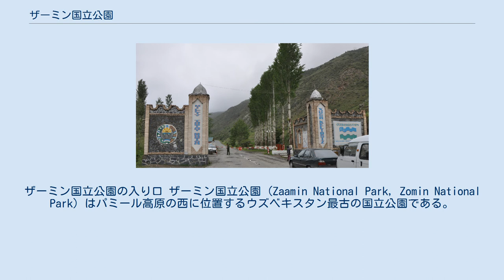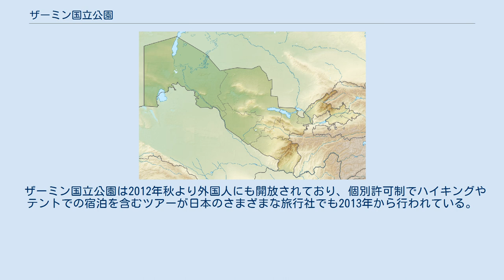ザーミン国立公園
ザーミン国立公園の入り口 ザーミン国立公園 (Zaamin National Park, Zomin National Park) はパミール高原の西に位置するウズベキスタン最古の国立公園である。
 1926年にグララシュ自然保護区 (Guralash Nature Preserve) として設立された。
国立公園には1978年にザーミン国立公園として指定された。
ジザフ州とタジキスタンとの国境付であるトルキスタン山脈（Turkestan Range）の西部の北側斜面にあり、州都ジザフからは約100km。
 総面積は24,110ヘクタール、標高はグララシュ渓谷の1,700 m (5,600 ft)からグララシュ峰の3,571 m (11,716 ft)までの高低差がある。
ユキヒョウやオオヤマネコなど、絶滅危惧種、準絶滅危惧種に指定されている多くの希少動物が生息している。
2008年1月18日に自然遺産の候補リスト入りを果たした。
 ザーミン国立公園は2012年秋より外国人にも開放されており、個別許可制でハイキングやテントでの宿泊を含むツアーが日本のさまざまな旅行社でも2013年から行われている。